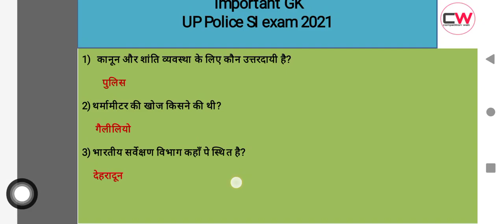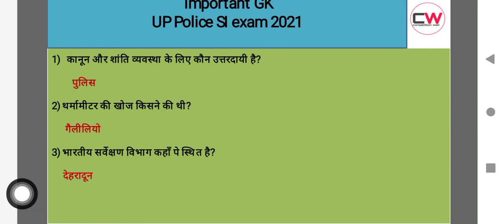UP POLICE SI 2021 EXAM| GK IMPORTANT QUESTIONS| UPPOLICE | UP POLICE CONSTABLE|SSC GD CONSTABLE 2021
In this video, we discuss the Important questions if G. K for competitive exam.
Competitionwell UPPolice2021 G. K